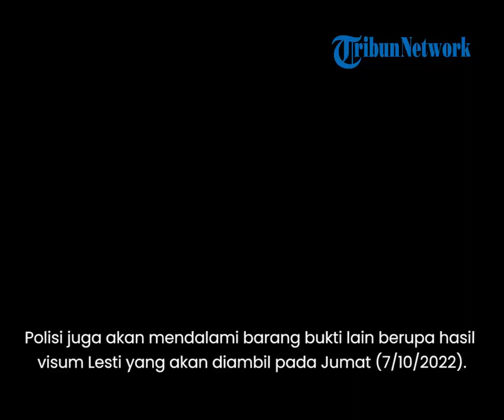Penyidik Sita Barang Bukti dari Kediaman Lesti Kejora, Buntut Kasus Dugaan KDRT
TRIBUN-VIDEO.COM - Lesti Kejora telah melaporkan suaminya, Rizky Billar ke polisi terkait kasus kekerasan dalam rumah tangga yang dialaminya.

Polisi pun mulai mengusut kasus tersebut, salah satunya dengan melakukan olah TKP di kediaman sang pedangdut.